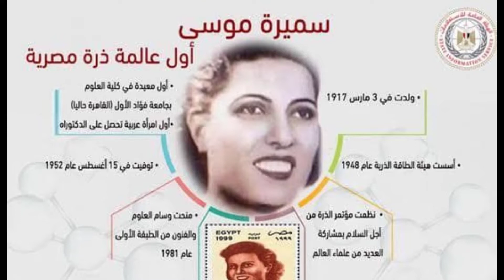"Know your college event Scien shine team♥️"ايفنت اولى علوم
"know your college"

▪️طلبة اولي علوم يجمعوا هنا معانا بسرعة علشان جينالكوا بالعظمة اللي الكل مستنيها وهي ايفنت هنتكلم فيه عن كل حاجه تخص الكلية سواء 👇
▫️نظام الدراسه والمواد.
▫️مصادر وطرق المذاكرة.
▫️كل ما يخص الاقسام.
▫️ازاي تستغل السنة صح علسان تجيب gpa كويس..

▪️ومش بس كده هيبقي متاح بالنسبالكوا تسالوا عن اي حاجه حابين تعرفوها عن الكلية وهيجاوب عليكوا ناس خاضت التجربه قبلكوا وطلعوا من اوائل الكلية علشان تستفيدوا من تجربتهم وخبراتهم.. 😌♥️

▪️يلا لو حابين تحضروا معانا الايفنت ابعتوا اسمكوا ورقم الموبايل بسرعة ولو في اي استفسار عندكوا كلمونا علي رسايل الاكونت. 🤝

▪️بالتوفيق للجميع باذن الله. ♥️